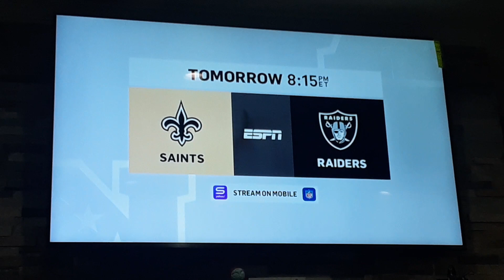NFL timetable week 2 2020 (I APOLOGIZE FOR ANY INTERRUPTIONS)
week 2 concludes with Monday night football on ESPN then week 3 kickoff with Thursday night football (in Jacksonville) on NFL network stream games on mobile with the Yahoo sports and nfl apps